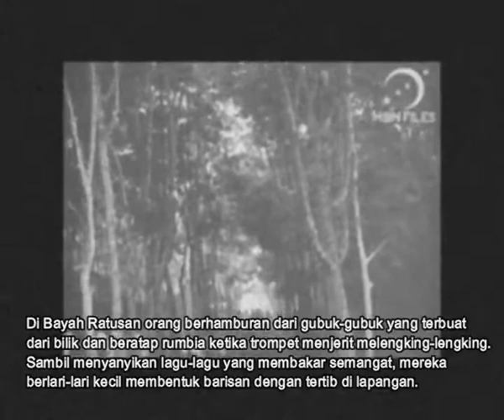Ini film propaganda Jepang untuk menyukseskan program romusa membangun jalur kereta api Saketi-Bayah